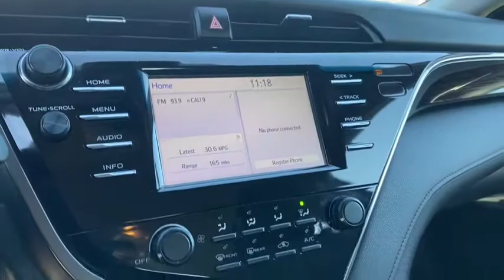2018 Toyota Camry Claremont, Ontario, Pasadena, Anaheim, CA 00302968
Galactic Aqua Mica Used 2018 Toyota Camry available in Claremont, California at Claremont Toyota. Servicing the Ontario, Pasadena, Anaheim, CA area.

Claremont Toyota
601 Auto Center Drive

Looks and runs great. Good tires and brakes. Engine and transmission run smooth. Damage free. Immaculate inside and out. FREE CARFAX! We have great interest rate and financing for ALL credit situations.. Galactic Aqua Mica 2018 Toyota Camry LE FWD 8-Speed Automatic 2.5L I4 DOHC 16V Black w/Fabric Seat Trim.28/39 City/Highway MPGToyota Certified Used Vehicles Details:* Transferable Warranty* Vehicle History* Warranty Deductible: $50* Limited Comprehensive Warranty: 12 Month/12000 Mile (whichever comes first) from certified purchase date. Roadside Assistance for 1 Year* Powertrain Limited Warranty: 84 Month/100000 Mile (whichever comes first) from TCUV purchase date* Roadside Assistance* 160 Point InspectionAwards:* 2018 KBB.com 10 Most Awarded Cars * 2018 KBB.com 10 Best Sedans Under $25000 * 2018 KBB.com Best Family Sedans * 2018 KBB.com 10 Most Awarded Brands * 2018 KBB.com Best Resale Value Awards